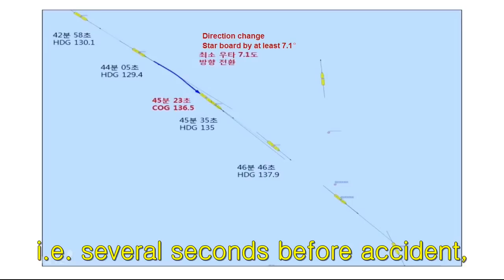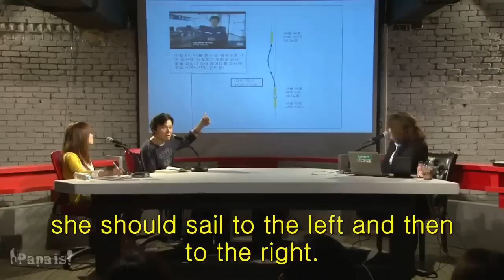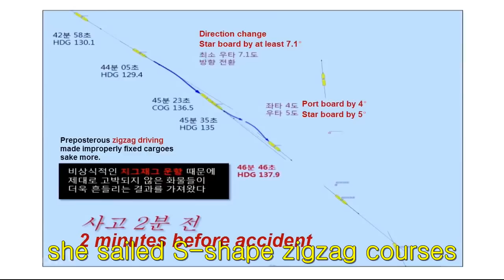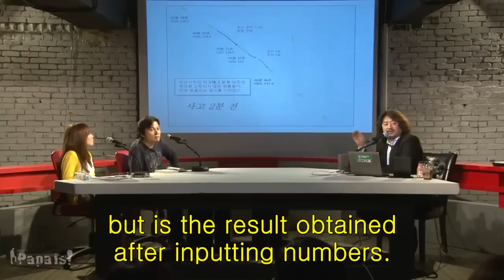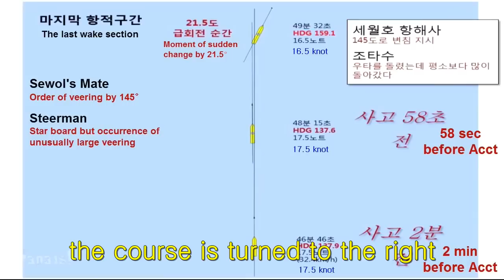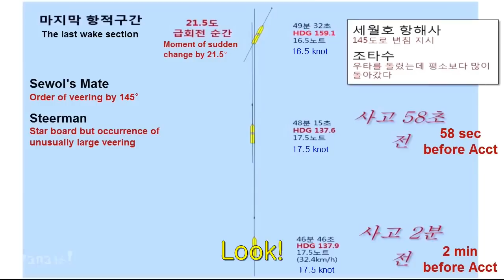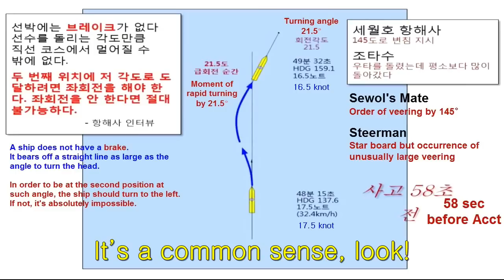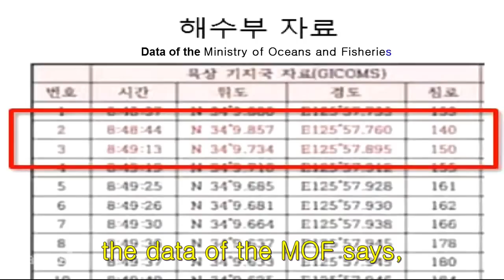Sewol Ferry & Crazy Dir Kim S01E01 2 Sewol Ferry and intentional zigzag sinking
Sewol Ferry & Crazy Dir. Kim
S01E01.1 Sewol Ferry and intentional zigzag sinking
S01E01.2 Sewol Ferry and intentional zigzag sinking
S01E01.3 Sewol Ferry and intentional zigzag sinking
S01E02.1 Sewol Ferry and intentional sinking again
S01E02.2 Sewol Ferry and intentional sinking again
S01E02.3 Sewol Ferry and intentional sinking again
S01E03.1 And intentional sinking
S01E03.2 And intentional sinking
S01E03.3 And intentional sinking
S01E04.1 Sewol Ferry, intentional acceleration
S01E04.2 Sewol Ferry, intentional acceleration
S01E04.3 Sewol Ferry, intentional acceleration
S01E05.1 Uncredible restored data again
S01E05.2 Uncredible restored data again
S01E06.1 Additional three lost sections
S01E06.2 Additional three lost sections
S01E07,0 Truth remained by Siyeon
S01E08.1 Put the helm in neutral position
S01E08.2 Put the helm in neutral position
S01E09.1 Radar data was faked, too.
S01E09.2 Radar data was faked, too.
S01E10.0 Intentional sinking of Sewol Ferry, by whom
S01E11.1 The men behind the curtain
S01E11.2 The men behind the curtain
S01E12 Project Bu
S01E13 The Intention